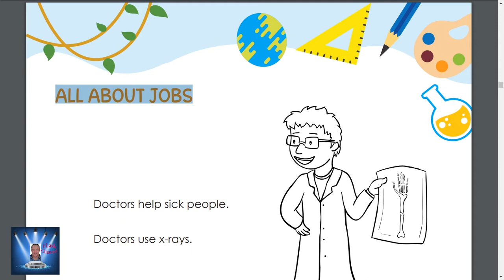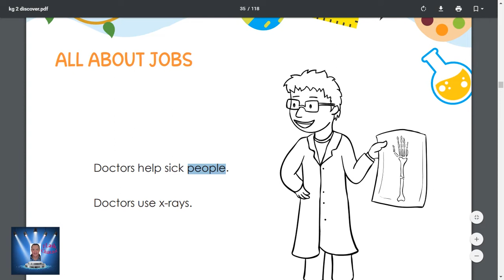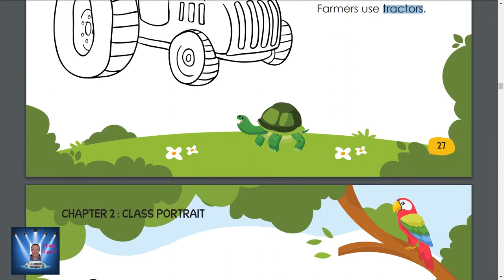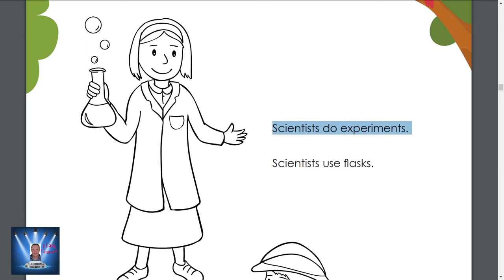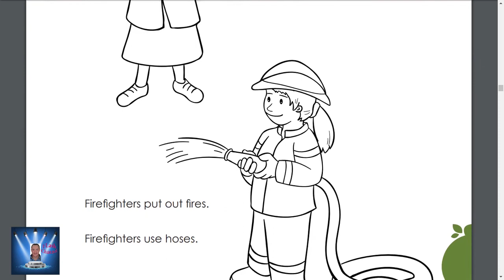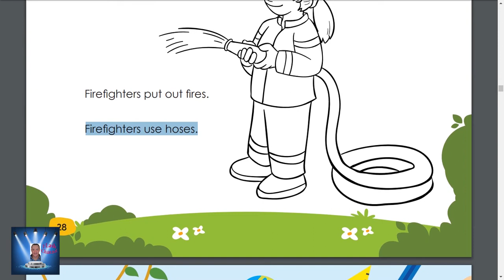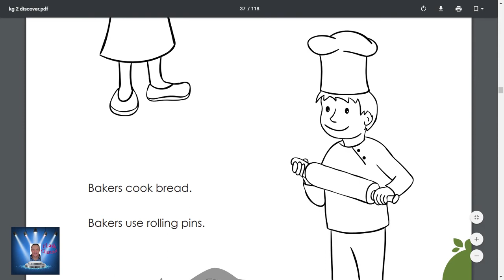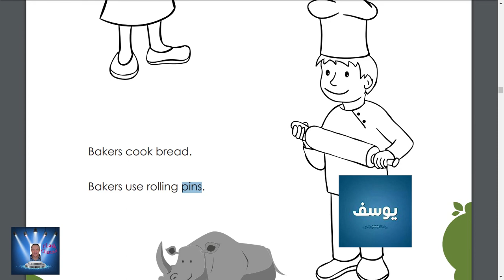ALL ABOUT JOBS , تابع الفصل الثانى KG 2 كتاب DISCOVER شرح مع التكرار للحفظ .